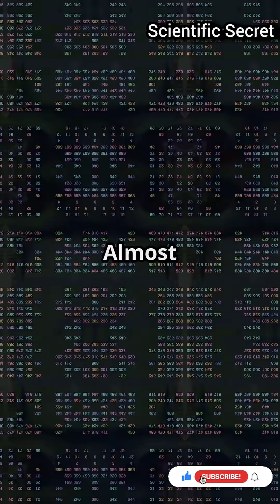Why Cicadas Emerge Every 13 or 17 Years: The Prime Number Survival Code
“Cicadas’ Secret Math: How Prime Numbers Save Them from Predators”

“The Mathematical Genius of Cicadas: Prime Numbers & Predator Evasion Explained”

why cicadas emerge every 17 years

cicadas prime number strategy

how cicadas avoid predators

periodical cicadas 13 and 17 years

evolutionary strategy of cicadas

cicada life cycle explained

synchronized emergence of cicadas

cicadas climate change impact

predator satiation cicadas

cicadas and mathematical patterns

cicadas evolutionary survival

prime number adaptation in insects

Magicicada broods USA

cicada emergence event 2025

cicada science documentary

🧠 **Cicadas’ Prime Number Strategy: Nature’s Mathematical Genius**

Why do **cicadas emerge only every 13 or 17 years**? The answer lies in an evolutionary strategy so clever it uses **prime numbers** to outsmart predators and ensure survival. This video explains the **synchronized emergence** of cicadas, predator evasion, and the stunning role mathematics plays in nature.

- The life cycle of periodical cicadas (Magicicada species)

- Why 13 and 17-year cycles are mathematically significant

- How prime numbers help cicadas avoid predators

- The evolutionary advantage of predator satiation

- The impact of climate change and habitat loss on cicadas

- The science behind one of nature’s most unique strategies

📊 Whether you're a fan of **evolutionary biology**, **natural phenomena**, or **math in nature**, this will blow your mind.

cicadas emergence 13 17 years, prime number cicadas, predator evasion strategy, periodical cicada life cycle, cicada math survival, Magicicada broods, synchronized cicadas explained

💬 Have you ever witnessed a cicada emergence in your area?
📅 Do you think evolution can really use prime numbers?